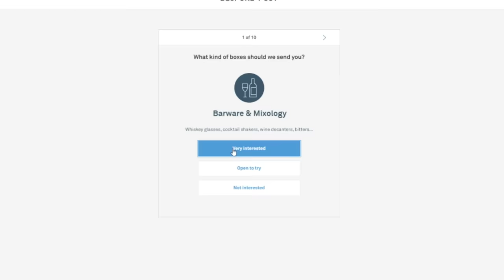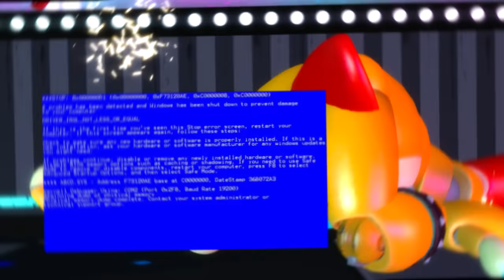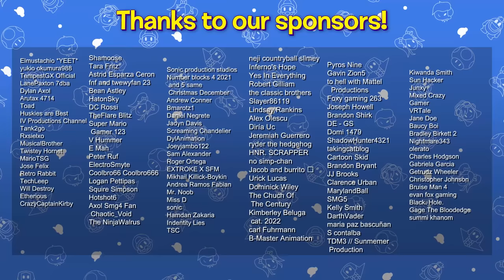SMG4: Freddy's Spaghetteria Security Breach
MARIO, YOU NEED TO GET ME ROXY'S ONLYFAN-

Support me!